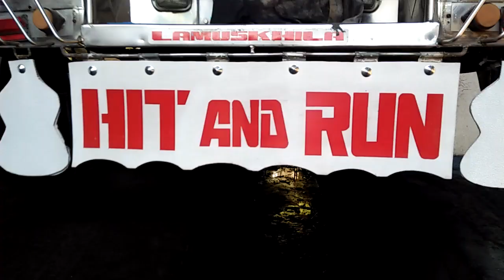part 83 kondisyon nanaman ang jeep pinagrasa natin